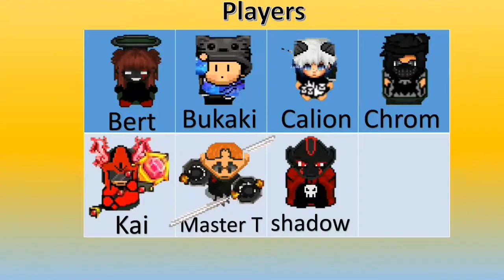Graal Era| Summer event: Surfing to the death